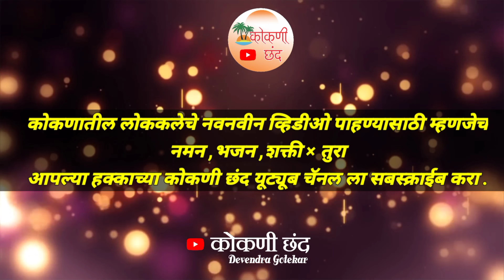बॅकस्टेज गायन 2023 | मंत्रमुग्ध करणारी गायलेली गवळण | शाहीर निलेश पानगले | कोंड असुर्डे जांभुळवाडी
श्री महालक्ष्मी प्रसन्न नाट्य नमन मंडळ कोंड असुर्डे जांभुळवाडी2023

बॅकस्टेज गवळण 2023
शाहीर -निलेश पानगले